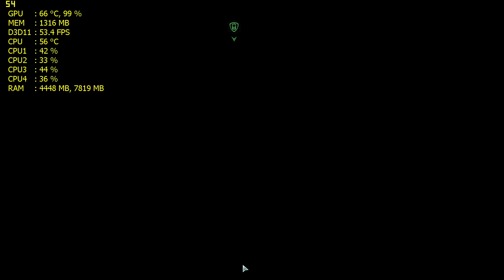XCOM 2 |GTX 670 + i5 760| Max Settings Gameplay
CPU: Intel Core i5 760@3.5Ghz
GPU: Gigabyte WF3 GTX 670 OC 2GB
MB: Asus Sabertooth 55i
RAM: 12GB Kingston
PSU: Cooler Master GX 750W
OS: Windows 10

//- System Requirements
RECOMMENDED:
OS: Windows® 7, 64-bit
Processor: 3GHz Quad Core
Memory: 8 GB RAM
Graphics: 2GB ATI Radeon HD 7970, 2GB NVIDIA GeForce GTX 770 or better
Storage: 45 GB available space